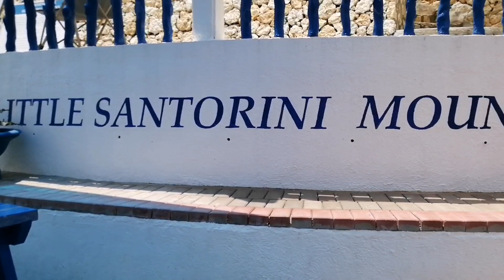Little Santorini Mountain Resort in Liloan Cebu, a must visit Paradise!! | RonTravel Vlog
Experience the lush green and absolute serenity at Little Santorini Mountain Resort in Liloan, northern Cebu. It’s the newest resort-attraction in town!

This Greek-inspired mountain resort in Liloan also features a kiddie pool, a trampoline, a jacuzzi, and an amazing lush green scenery of Liloan.

Day Use Rates:

Day Use: 9AM to 5PM

Adults: ₱250 per head

Senior Citizens & Children below 9 y/o: ₱150 per head

Infants below 2 y/o: Free

Night Use Rates:

Night Use: 3PM to 10PM

Adults: ₱300 per head

Senior Citizens & Children below 9 y/o: ₱200 per head

Cottage & Other Fees:

Tables & Chairs 4-5 person capacity: ₱350

Tables & Chairs 6-8 person capacity: ₱500

Extra’s Camping chairs/plastic chairs: ₱25 each

Bamboo Kiosk for 10 persons: ₱750

Corkage for all liquors & soft beverages: ₱300

Overnight Rates:

Standard Room: P3,500 per night, good for 2 persons with breakfast

Check-in: 12PM

Check-out: 10AM the next day

Camping: P1,500 per night, good for 2 persons with breakfast (tent with pillows & blankets will be provided)

Check-in: 5PM

Check-out: 8AM the next day

Other information:

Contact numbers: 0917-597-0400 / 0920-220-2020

Exact location: Brgy. San Roque, Liloan, Cebu — 1 hour away from Cebu City, 15 minutes away from the main road (Yati going uphill).